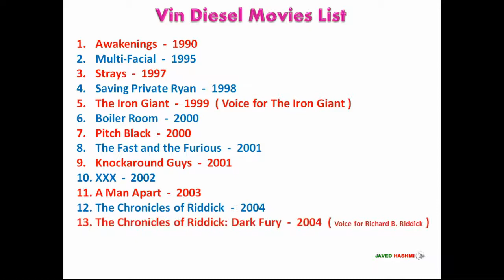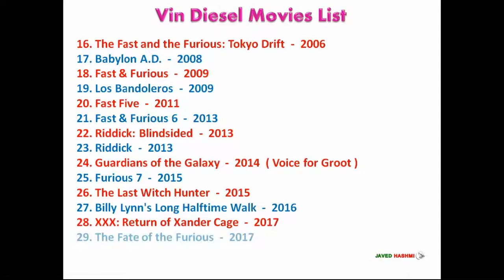Vin Diesel Movies | List of All 37 Movies & 3 Video Games From 1990-2023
Hollywood Most Famous Action Film Star Vin Diesel All Movies List From 1990 to 2023 With Released Years - Hollywood Movies